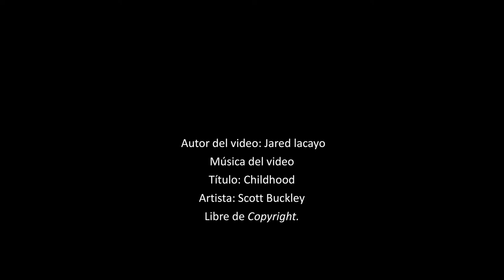Tejón Mexicano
"VÍDEOS DE NATURALEZA CMFN”

Vídeo titulado, Tejón Mexicano con crías
vídeo por: Jared Lacayo
Tomado en la estación de biología Chamela
Un vídeo muy nostálgico espero y les guste ...